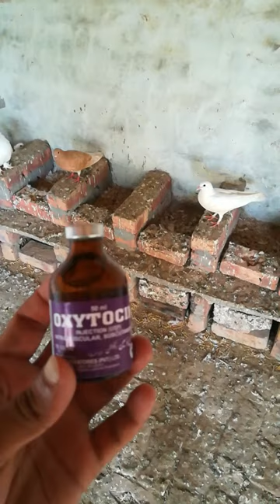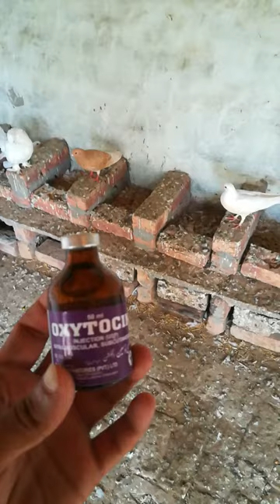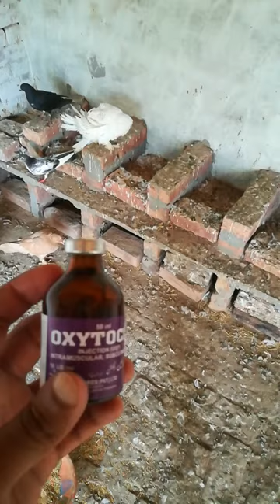kabootro or murgio mein lakwa ka asan totka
kabootro or murgio mein lakwa ka asan totka or ilaj nihayat mosar, karamad or azmooda totka

kabootro mein jholay ka ilaj
murghio mein jholay ka ilaj
murghio mein lakwa
kabootro mein lakwa